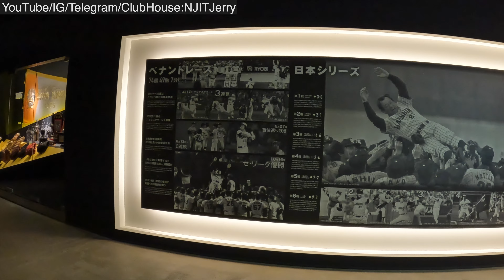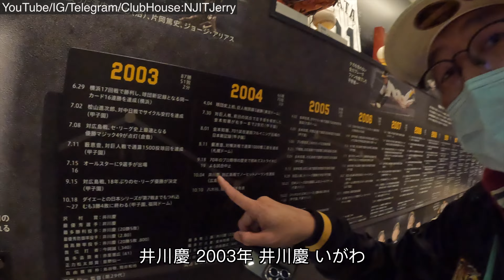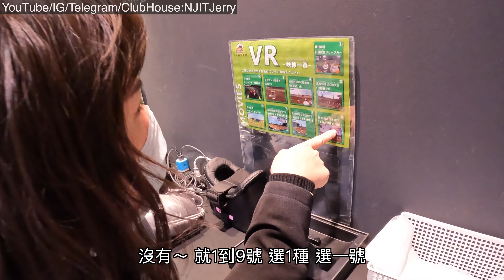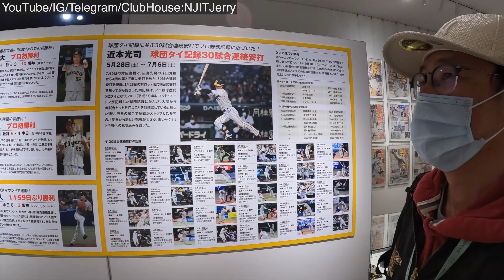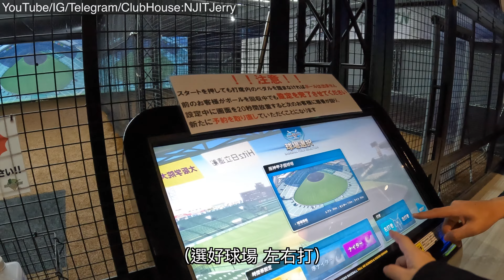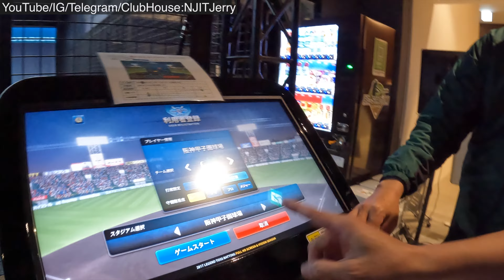2022/12/13 甲子園阪神歷史館 @ 兵庫縣西宮市 be stadium koshien 史上最強 RANDY BASS 蘭迪·巴斯 奧克拉荷馬州議員 井川慶 いがわ けい 阪神虎奪冠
甲子園阪神歷史館